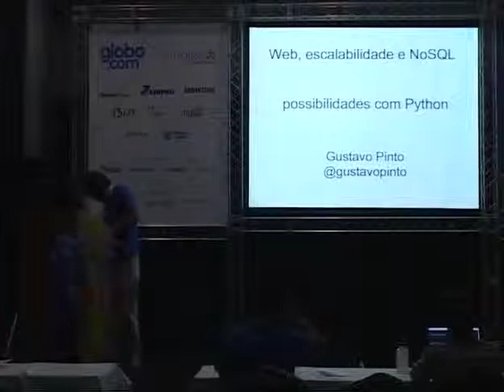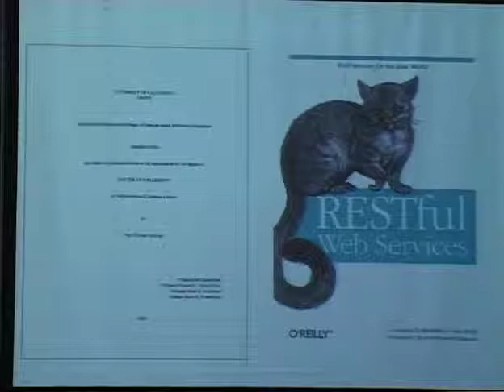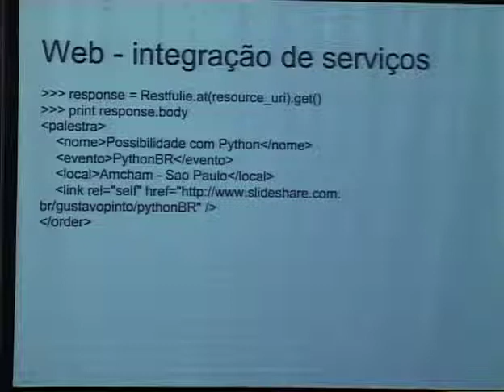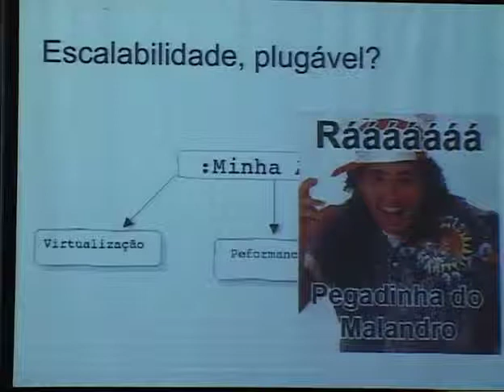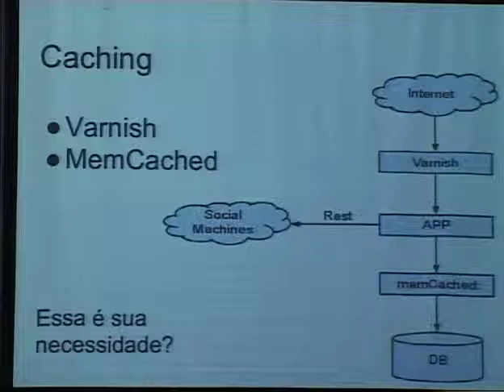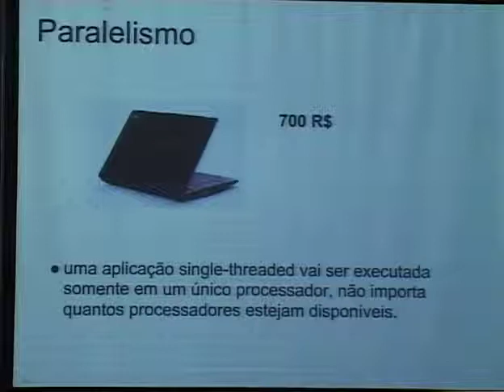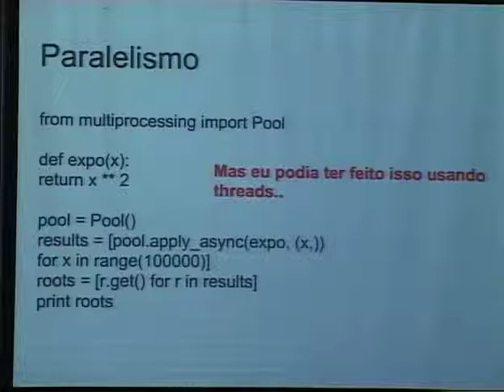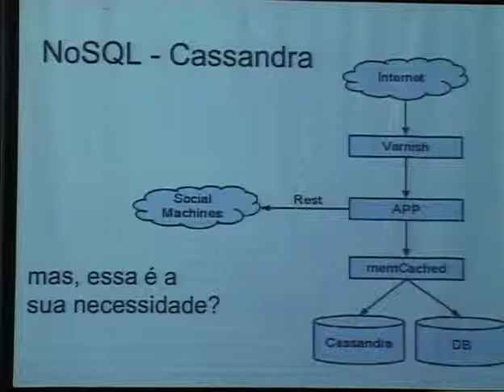3 Gustavo Pinto Web, escalabilidade e NoSQL possibilidades com Python